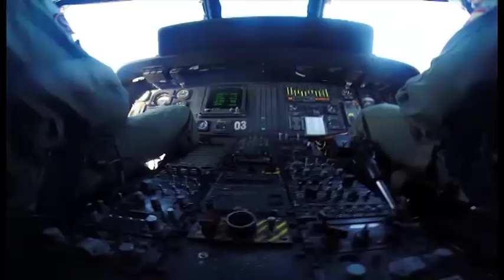A vista de pájaro: Sobrevolando la provincia de Cádiz con la 10ª Escuadrilla